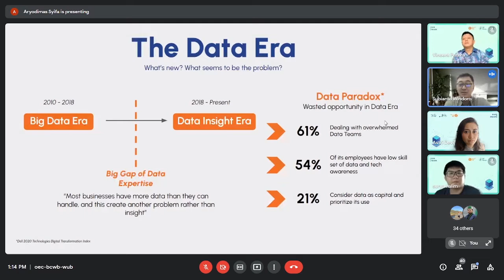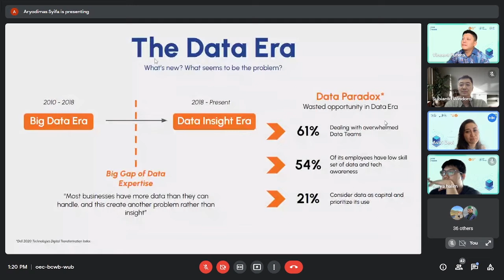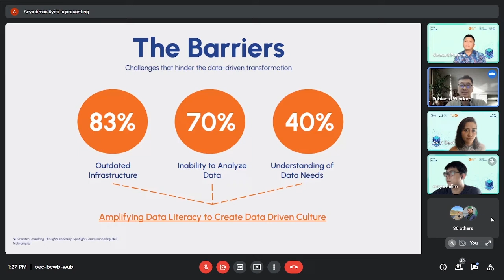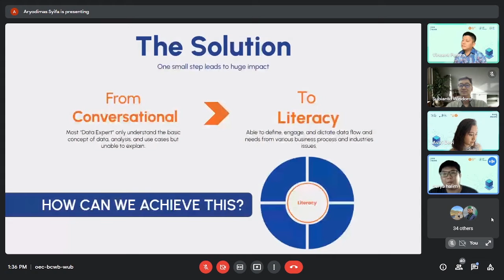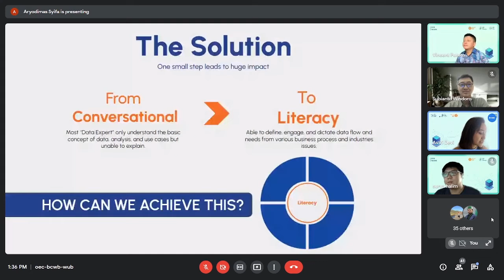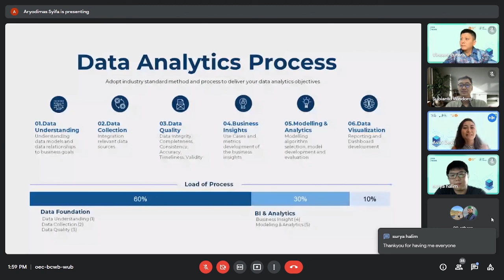CEO Talks: Driving Data Literacy For Better Business Outcomes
CEO Talks: Driving Data Literacy For Better Business Outcomes was a webinar initiated by Delman Data Lab and Akar Inti Group which aims to educate the general public about the importance of Data Literacy for a better decision-making process in businesses.

Within this webinar, the three CEOs of Delman Data Lab (Surya Halim), Akar Inti Data (Subianto Windoro), and Akar Inti Teknologi (Vincent Putera) provided concise yet informative experts' perspectives regarding Data Literacy.